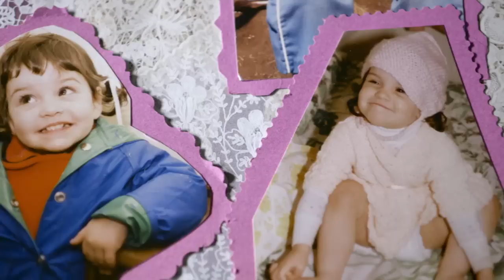RIDE THE TIGER | The Genetics of Mental Illness | PBS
RIDE THE TIGER premieres Wednesday, April 13, 2016, 10:00-11:00 p.m. ET on PBS.

Genetics plays a pivotal role in diagnosing mental illnesses. Scientists now believe many genes contribute to the onset of bipolar illness, but the exact number of genes could be in the hundreds or even thousands.